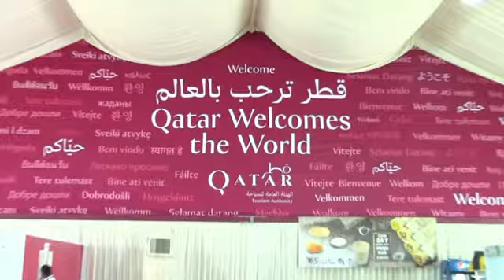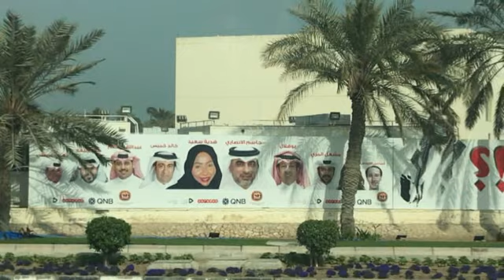DOHA -CATAR - CRUZEIRO PELO GOLFO PÉRSICO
CATAR - CRUZEIRO PELO GOLFO PÉRSICO -
Em nossa viagem para Dubai incluímos um fantástico cruzeiro pelo golfo pérsico onde conhecemos
Doha, capital do Catar, um país peninsular do Golfo Pérsico, é uma cidade moderna na Baía de Doha. À volta da marginal, no centro, encontram-se vários parques e o passeio Corniche. Numa ilha artificial, o Museu de Arte Islâmica, concebido por I.M. Pei, alberga uma extensa coleção de todo o mundo islâmico. No… mais
   Qatar, Catar, Doha, Souq Waqif, Museu de arte Islâmica, Pearl Qatar, Corniche, Katara